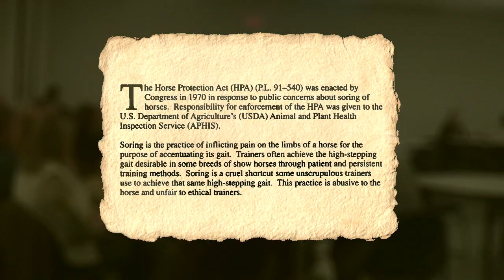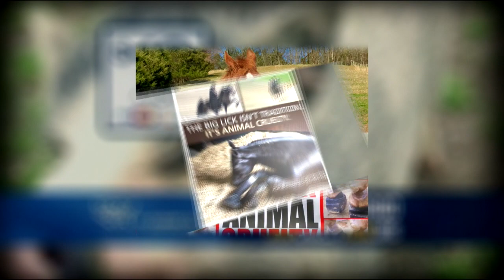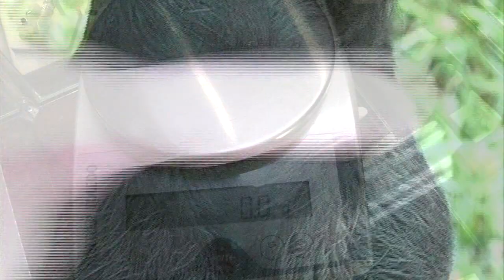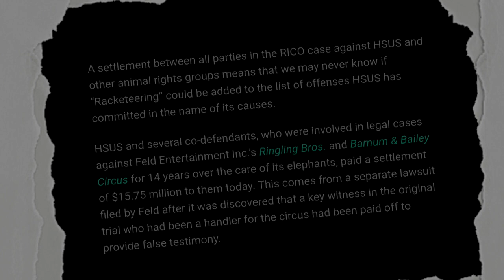THE TENNESSEE WALKING HORSE THE REAL STORY